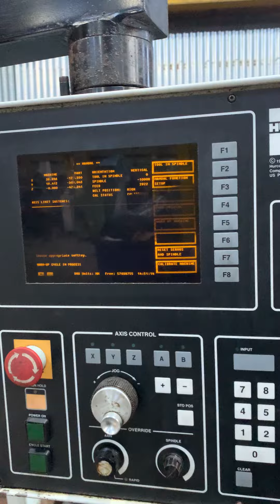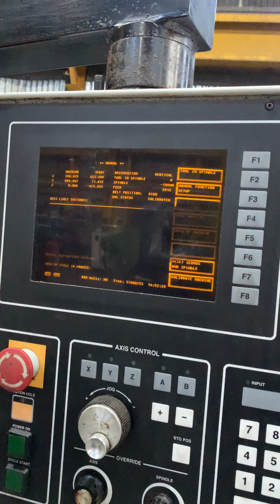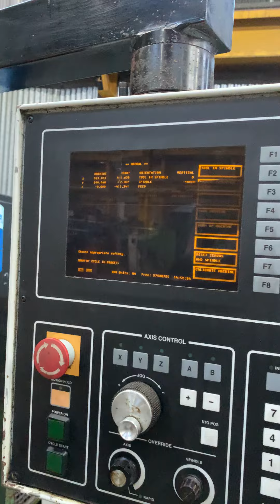Hurco Hawk CNC Kneeless Milling Machine